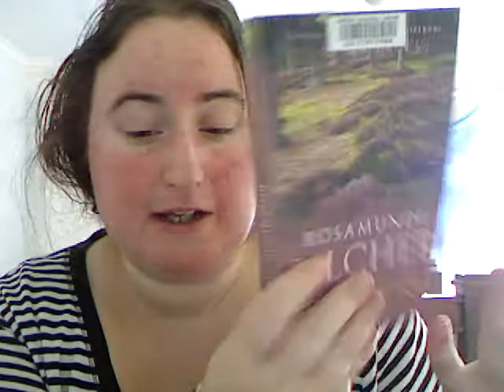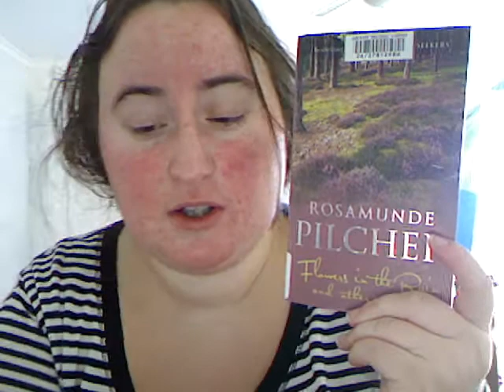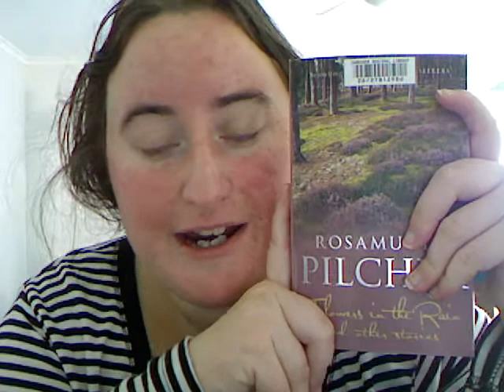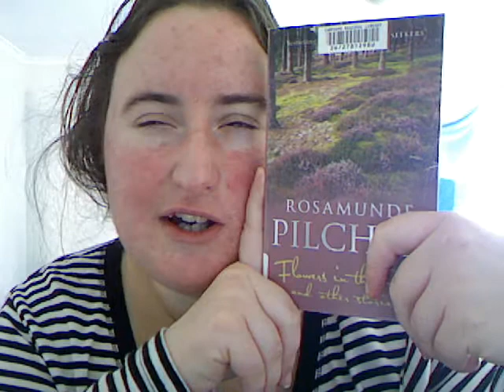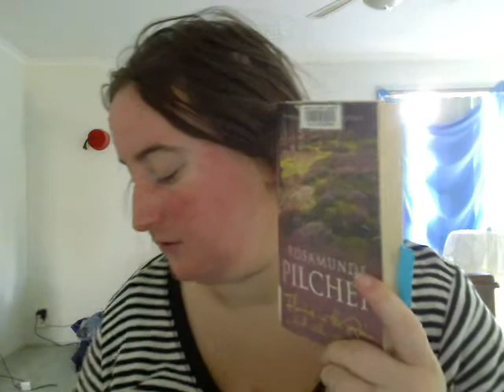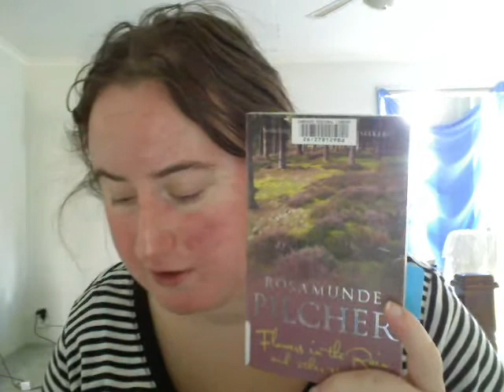Flowers in the Rain and other stories - Rosamunde Pilcher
- 4 Stars